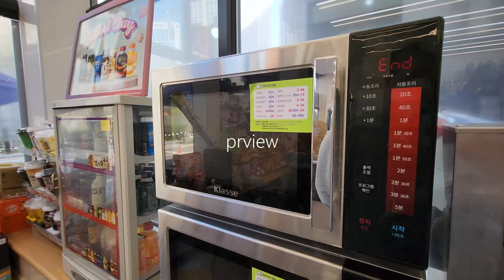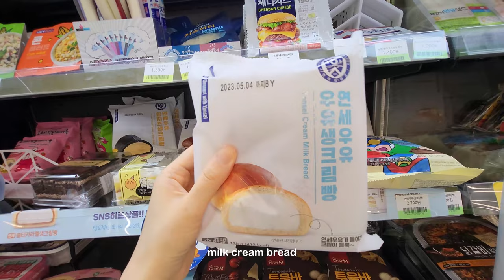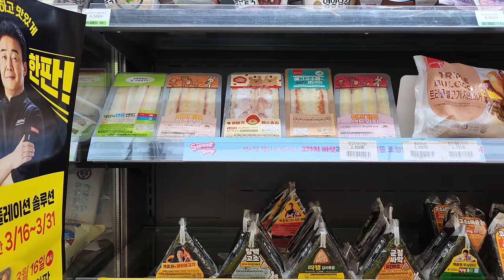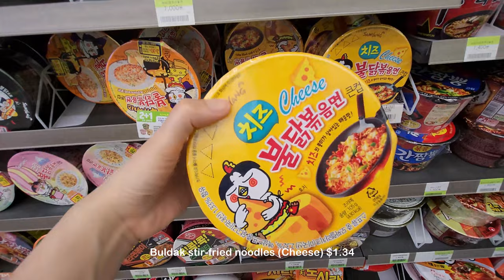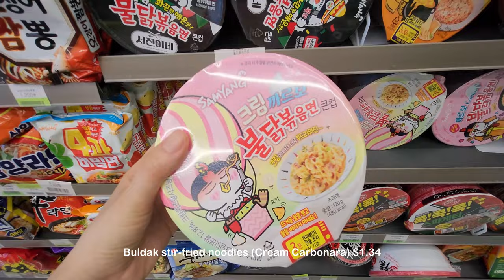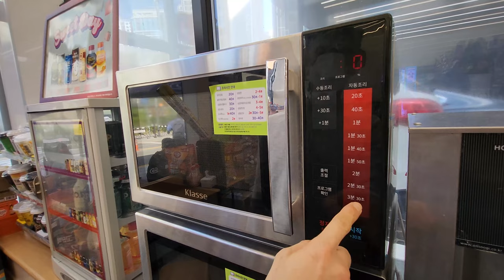Korean Convenience store | eating convenience store foods | Convenience store Lunch | cu convenience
Lunch at Korea CU Convenience store 🤗